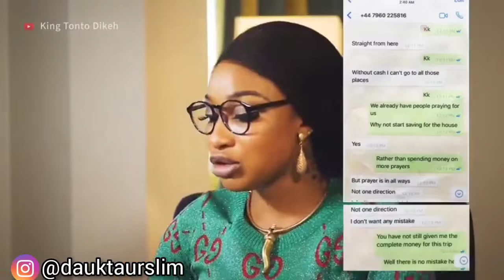Tonto Dikeh has fallen in love again